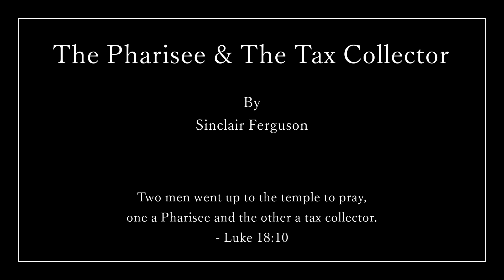The Pharisee & The Tax Collector - Sinclair Ferguson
This sermon by Sinclair Ferguson is based on Luke 18:9-13

To some who were confident of their own righteousness and looked down on everyone else, Jesus told this parable:  “Two men went up to the temple to pray, one a Pharisee and the other a tax collector.  The Pharisee stood by himself and prayed: ‘God, I thank you that I am not like other people - robbers, evildoers, adulterers - or even like this tax collector.  I fast twice a week and give a tenth of all I get.’

But the tax collector stood at a distance. He would not even look up to heaven, but beat his breast and said, ‘God, have mercy on me, a sinner.’